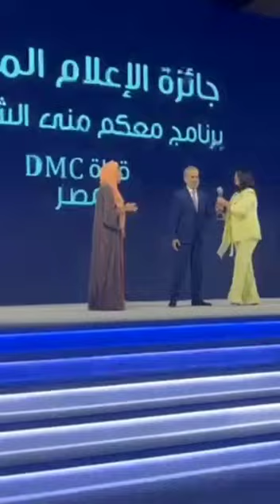جائزة الإعلام العربي من منتدي دبي للإعلام 🏆..الجائزة الأهم فى العالم العربي فى مجال الصحافة والإعلام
تابعوا برنامج معكم_مني_الشاذلي على
جائزة الإعلام العربي من منتدي دبي للإعلام 🏆.. الجائزة الأهم فى العالم العربي فى مجال الصحافة والإعلام المرئي.. فخر كبير وامتنان عميق لحصولنا على هذه الجائزة المرموقة.. أهديها لفريق عمل البرنامج فردا فردا فهم شركاء النجاح الذين أفتخر بالعمل معهم 🥰🥰🙏 .. شكرا منتدى الإعلام العربي.. شكرا للمتحدة للخدمات الإعلامية لدعمها الدائم.. شكرا لمشاهدينا المخلصين الذين غمرونا بمحبتهم.. وشكرا لزملائي الإعلاميين فى مصر و العالم العربي.